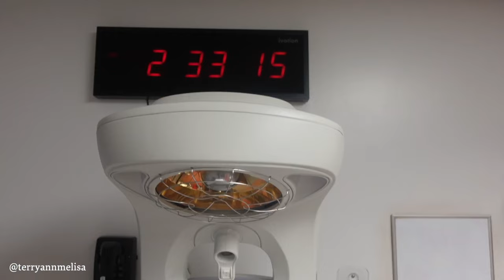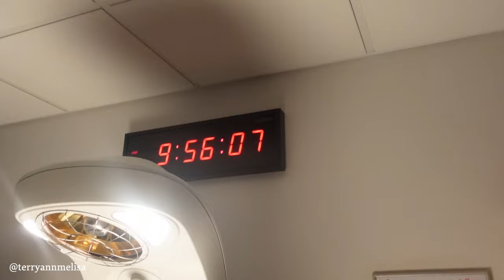LABOR & DELIVERY VLOG | preeclampsia and natural cephalic posterior delivery | RUDGE FAM VLOG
It's finally here! Our labor and delivery vlog! So many unexpected things happened during this delivery. But we are so blessed to have our perfect daughter and live life as a family of four.